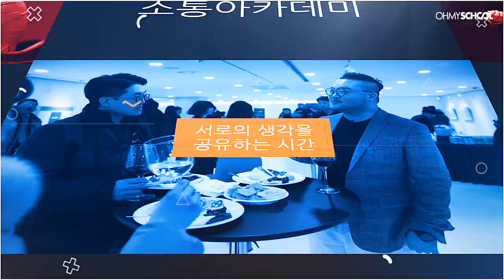[OFFICIAL] 온라인으로도 만날 수 있는 ‘소통 아카데미’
세상을 보는 시야를 넓히고자 하는
모두를 위해 마련된 '소통과 공감'의 장!

소통 아카데미 : 변화 그리고 소통

김광석, 박정호, 최대호, 김경일, 조승연, 정현두...
막강한 연사진의 인사이트 넘치는 강연과 대담을
한 자리에서 경험할 수 있는 기회!
현장 강의 뿐만 아니라 유튜브 중계까지!

보다 자세한 내용이 궁금하다면
[소통 아카데미], 지금 확인하세요.

▼좀 더 많은 내용을 알고 싶다면?